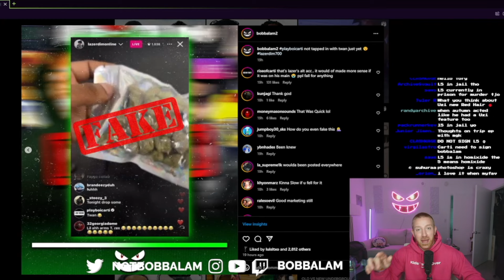Lazer Dim pulls the Carti promo method